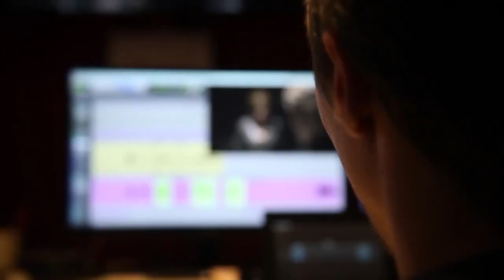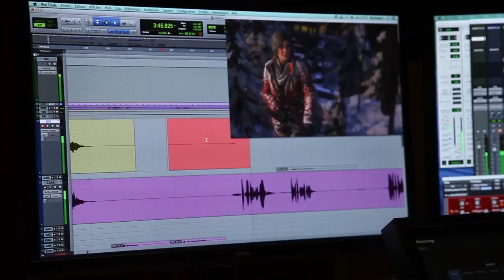Lara Croft par Alice David - RISE OF THE TOMB RAIDER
L'actrice Alice David parle de son travail de doublage pour le jeu Rise of the Tomb Raider !
★ Les Jeux à ne pas rater ? Ils sont ICI ➨

Abonnez-vous dès maintenant pour ne pas rater le trailer ou la bande annonce en francais (FR, VF, VOST) du moment, ainsi que les vidéos de gameplay des jeux vidéo, sur PC, Console et Mobile, à venir sur JeuxActu !